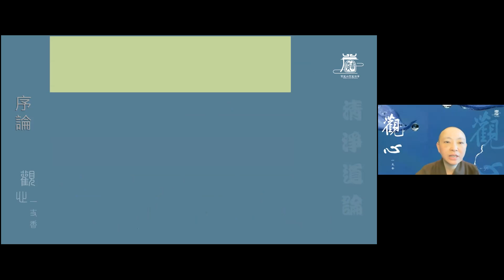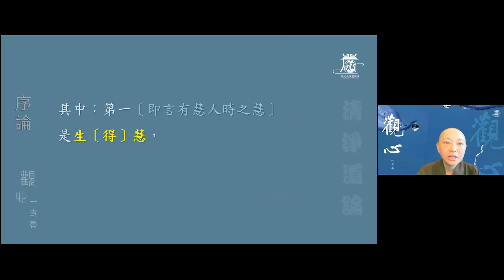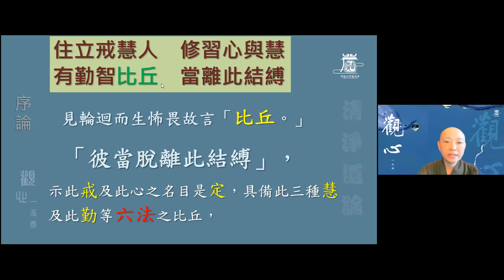046 欲得富貴經中循，打開死結靠自己。清淨道論【觀心一支香】見輝法師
欲得富貴經中循，
打開死結靠自己。

清淨道論007
【觀心一支香】單元二
046

住立戒慧人。
修習心與慧。
有勤智比戒。
當離此結縛。

如何離開結縛呢？
在清淨道論中提到，
戒定慧是修行的基礎。
其中以持戒為根本。
受戒後因持戒才是修行的開始。

有人問讀經、修善對修行還不夠嗎？
只有依著戒律才是修行的基礎和方向。

佛法將戒放在前面，
有助於摒除煩惱、
精勤的修行。

精進就是「勤」。
可以讓「定、慧」更穩固與鞏固修行。

無論是、
修止、修觀、修慧，
都要藉「勤」的動力
就彷彿烈火助材燒。

當煩惱來時、
情緒起伏不定時，
我們會把製造出來的情緒垃圾丟給別人。
既然能被製造出來，
就能找方法處理。
可以用「勤智」來解決。
有智慧就可以斷除煩惱。
有「精勤」就可以實踐。

人人都有智慧，只是看你有沒有去開發。
列舉以下三種：
第一、生慧。
人人有。
生來就有的。
累世修行所得。

第二、觀慧。
觀照而得的智慧，
用精進修來的智慧。
勤加修練，
常常聽經聞法，
常常誦讀經典，
常常思惟法義，
藉境練心。
以「觀」成就。

第三、將來慧。
所有修來的智慧，
看得到的結果。

輪迴隨業力轉，
苦不堪言。
不可選擇的去處，
甚可怖畏。
如何離開輪迴？
以戒、定、慧和精勤、修清淨，
就可以離開輪迴苦，
生老病死苦，
結縛帶來的苦。

欲知上山路，
須問過來人。
精勤與修慧，
可離結縛苦。

「人人」是有情。
「有慧人」，是依業生三因結生之慧為有慧者。

「修習心與慧」，是修習三摩地定與毗鉢舍那觀之意義。
然，於此偈，是由「心」之名目以示定，由慧之名以示觀。
「有勤」，是有精進者。然精進是熱燒、燒盡一切煩惱故，稱為熱（勤），具有此故稱有
勤。
「有智」，言智是慧，是具有〔慧〕者之義。而且由〔有智之智〕句示將來〔業處〕之慧。於解答質問之偈文，有三次說到慧，
其中：第一即言有慧人時之慧是生得慧，
第二即言修習心與慧時之慧是觀慧，
第三即言有勤有智時之智是導入一切所作之將來慧。
見輪迴而生怖畏。
故言比丘彼當脫離此結縛，示此戒及此心之名目是定，具備此三種慧及此勤等六法之比丘。

              ——見輝法師

【關於我們】
歡迎加入
寶嚴禪寺LINE官方帳號。

(A) 官方網站:
1.圓道禪院：

(D) Facebook：
1.圓道禪院：